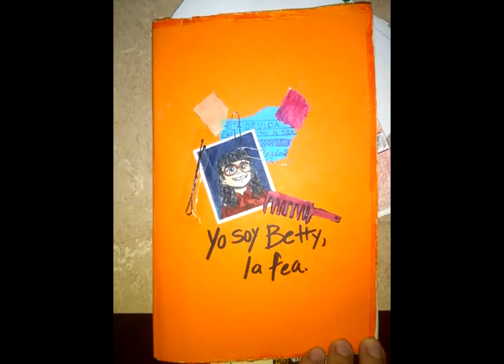Yo Soy Betty, La Fea Pop Up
Es algo corto. Hubiera querido hacerlo mas largo. (aunque tal vez lo haga en  vacaciones de navidad).
Es parte, nuevamente, de un trabajo del taller de creatividad de la universidad.